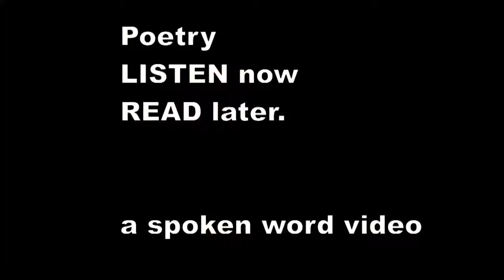There was an Old Person of Tartary - Edward Lear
There was an Old Person of Tartary,
    Who divided his jugular artery;
    But he screeched to his Wife, and she said, "Oh, my life!
    Your death will be felt by all Tartary!"